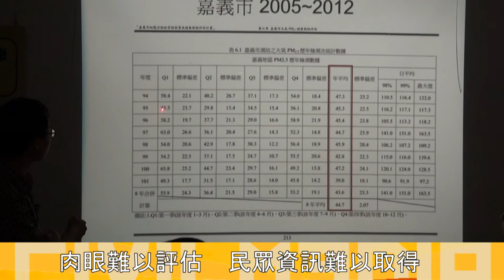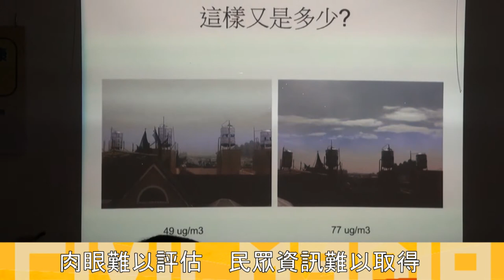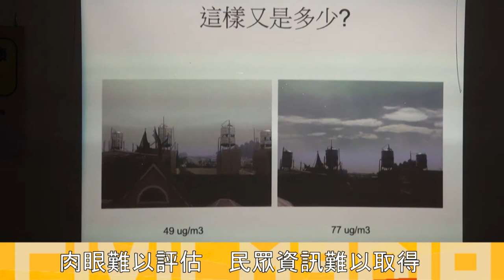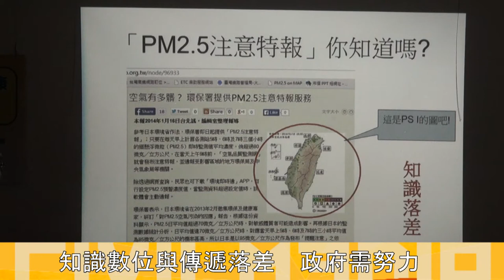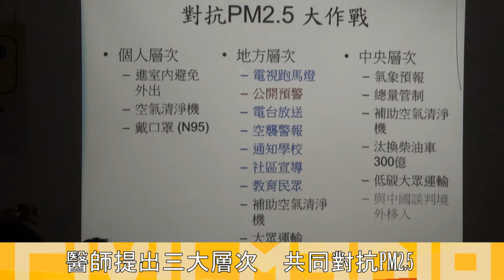PM2 5座談會下